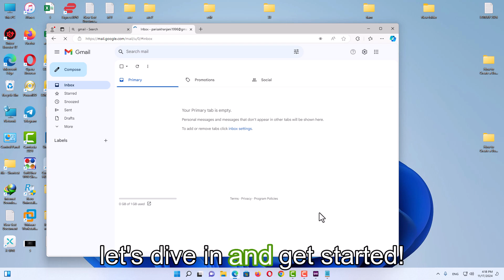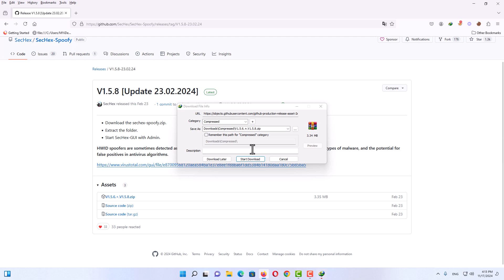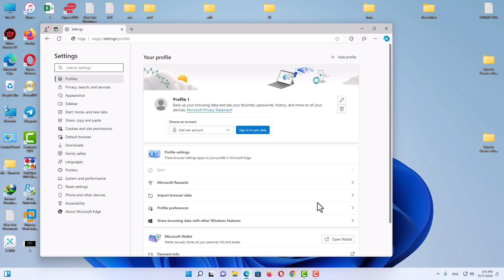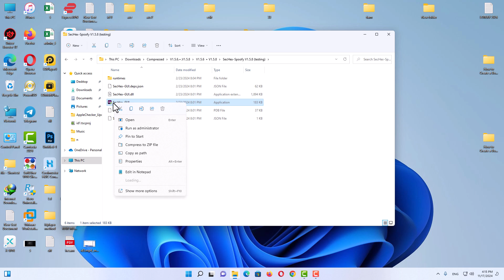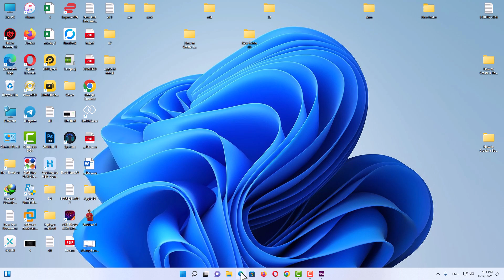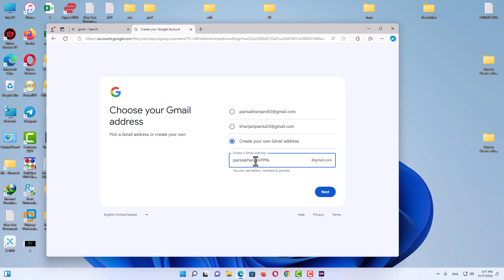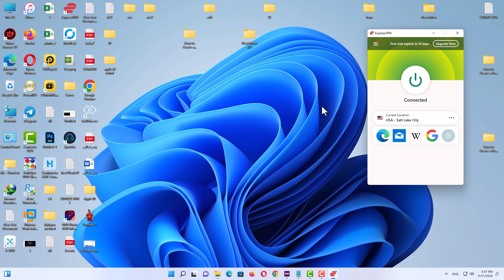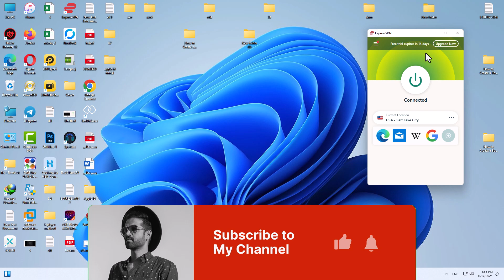How to Create a Gmail Account Without Phone Number 2024 Trick!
Learn how to create a Gmail account without a phone number using this 2024 trick! Follow the steps in this video to set up your account quickly and easily.
Want to create a Gmail account without phone number verification? In this video, I'll show you a simple and effective new method for 2024. Perfect for privacy-conscious users or those without access to a phone number. 🚀

Timestamps:
0:00 - Introduction: How to Create a Gmail Account Without a Phone Number
1:33 - Download and Set Up Required Tools
3:49 - Configuring Your System and Gmail Setup
6:26 - Additional Tips for Creating Multiple Accounts